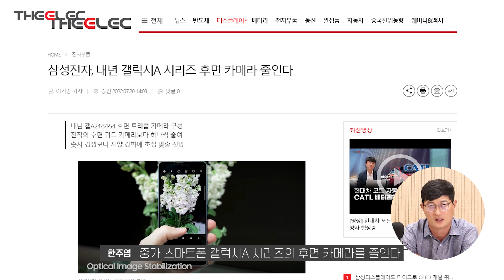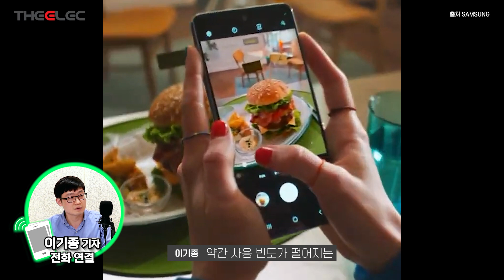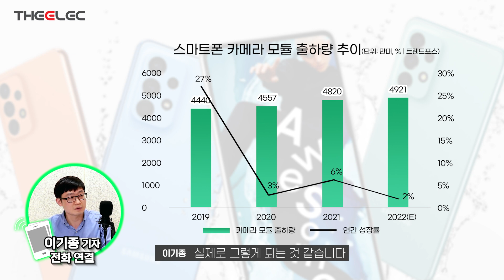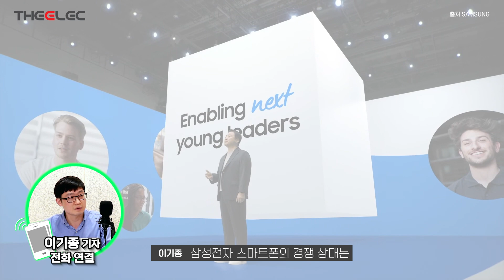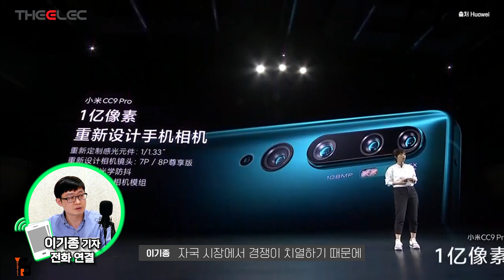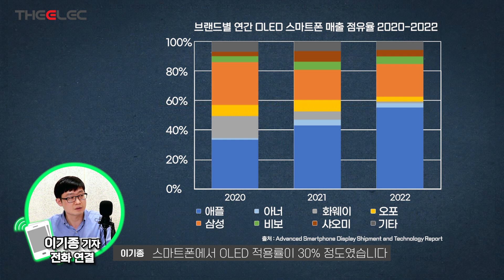삼성 갤럭시A 후면 카메라 줄인다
00:48 삼성전자, 내년 갤럭시A 시리즈 후면 카메라 줄인다
01:46 후면 카메라 모듈 개수를 쿼드(4)에서 트리플(3)로 줄이는 이유
02:23 스마트폰 카메라 모듈 출하량 추이와 카메라 사양 강화
02:57 삼성전자와 중국 스마트폰 업체의 경쟁
03:47 삼성전자 스마트폰 출하량에 대해서
04:18 스마트폰의 메인 카메라 기능 강화와 경쟁
05:19 2억 화소 카메라 모듈 채용과 기술 최적화
06:15 비용 절감과 마케팅 숫자 경쟁
06:37 OLED와 LCD 스마트폰 출하량과 매출 점유율
07:29 OIS(광학식손떨림방지) 기능의 확대와 ODM(JDM)

배터리 생산 수율을 높이는 마법의 지팡이 콘퍼런스 : 7월 27일(수) 디일렉 사옥 5층

· 행사명 : 배터리 생산 수율을 높이는 마법의 지팡이 콘퍼런스
· 주최 및 주관 : 디일렉 / YELEC
· 장소 : 디일렉 5층 콘퍼런스 룸(서울시 강남구 논현로 515 아승빌딩, 5층)
· 참가비용 : 220,000원(부가세 포함)
· 규모 : 선착순 50명

[코로나19 및 행사안내]
· 행사장 인원제한으로 조기 마감될 수 있습니다.
· 참석자분들은 오후 13:00시부터 사전 입장, 오후 17:30분 행사 종료 예정.
· 발표자료는 공개를 허락한 연사에 한하여 파일본 형태로 제공합니다.
· 세미나비용 입금시 회사명 또는 등록자명으로 입금하여 주시기 바랍니다.
· 주차장 협소로 인하여 개인별 주차는 지원하지 않습니다.